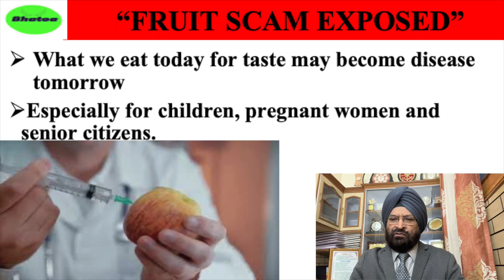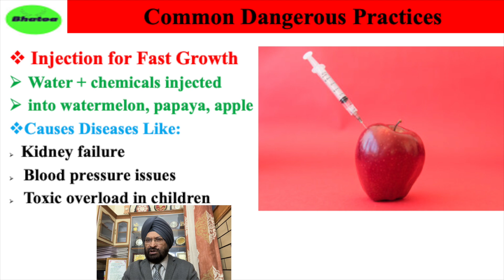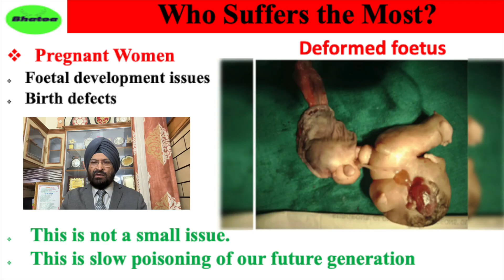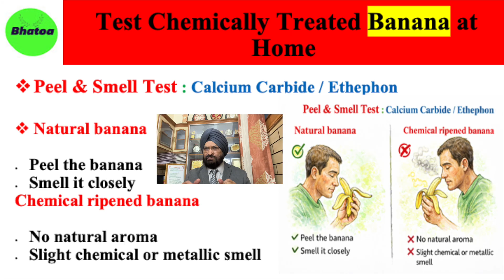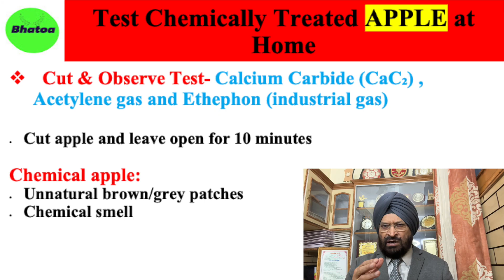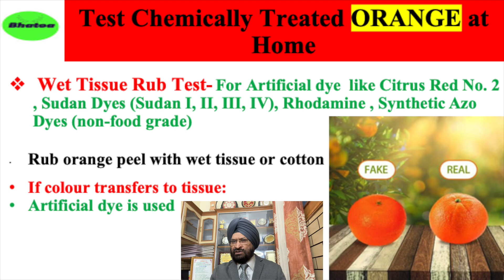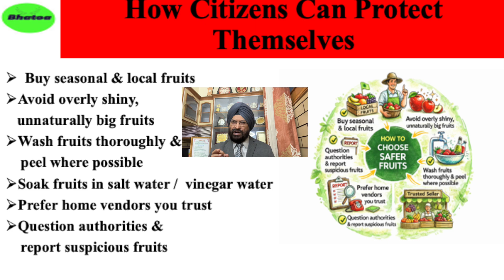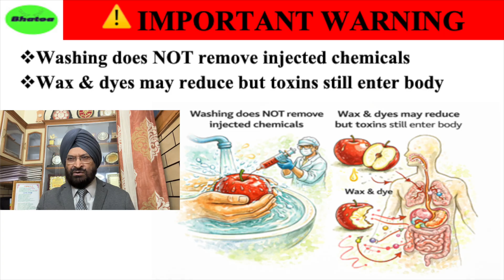CHEMICAL POISIONING THROUGH FRUITS – A SILENT HEALTH EMERGENCY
Public Awareness Message on Unsafe Fruits
Many fruits sold in markets today are artificially colored, polished, waxed, dyed, or injected with chemicals to improve appearance and speed up ripening.
Such practices may hide poor quality and expose consumers to toxic residues.
Washing fruits removes surface dirt but cannot eliminate injected or absorbed chemicals.
Regular consumption of chemically treated fruits may cause digestive problems, hormonal imbalance, liver–kidney damage, and long-term health risks, especially in children and senior citizens.This video explains simple visual and smell-based checks to help identify suspicious fruits at home.   Viewers are advised to prefer seasonal and local fruits, avoid unnaturally shiny or oversized fruits, and peel fruits wherever possible. Buy only from trusted vendors and report suspicious practices to authorities.
This video is intended purely for public awareness and education, not to create fear.
We sincerely hope this information helps families make safer and healthier food choices.
🙏 Safe Food Today, Healthy Life Tomorrow
Surjit Singh Bhatoa, Former executive Director , FCI